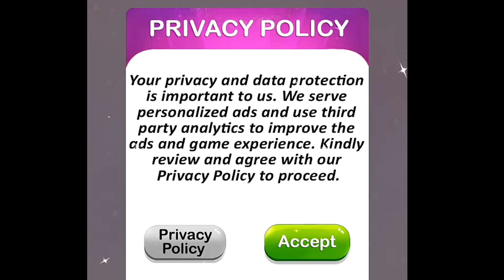ANIME DRESS UP AND MAKE OVER INDONESIA!! BELAJAR MENJADI STYLISH WANITA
Belajar Make Up yuk,semoga kalian suka dan terhibur dengan permainan gameplay ini ya...